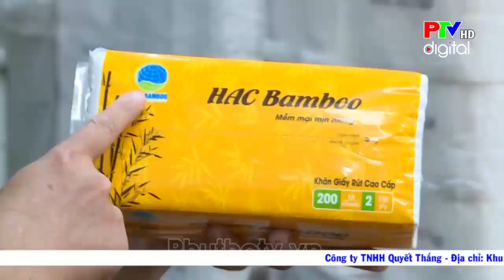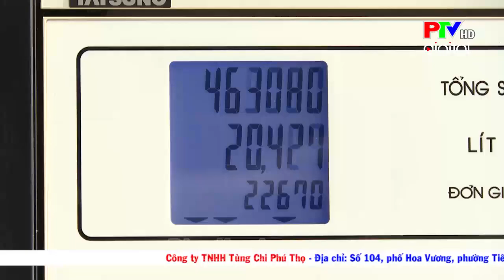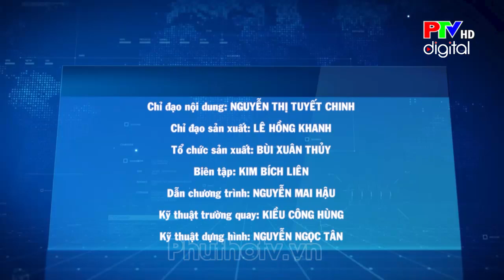Thị trường tiêu dùng ngày 1/10/2024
Thị trường tiêu dùng cập nhật thông tin giá cả, thị trường tiêu dùng đáng chú ý trên địa bàn tỉnh trong ngày hôm nay.